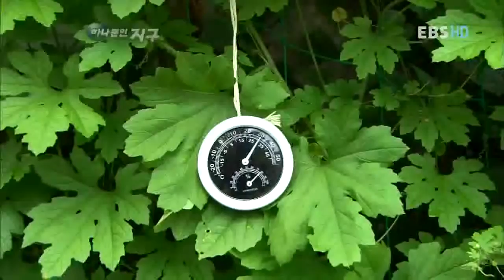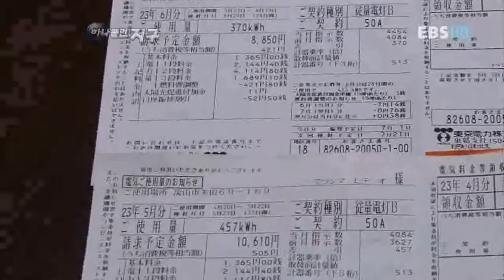하나뿐인 지구 - Only One Earth_일본, 에너지와의 전쟁을 선포하다_#004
EBS, 하나뿐인 지구, Only One Earth, 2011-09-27, 일본, 에너지와의 전쟁을 선포하다

일본, 에너지와의 전쟁을 선포하다